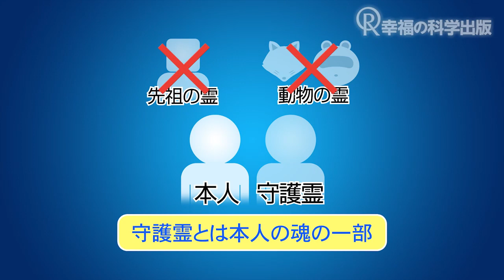「霊言」とは何か？ 「守護霊」とは何か？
大川隆法・幸福の科学総裁が行う「公開霊言」。しかし、そもそも「霊言って何？ 守護霊って何？」などと、素朴な疑問が寄せられている。そこで、分かりやすく解説した動画を紹介する。